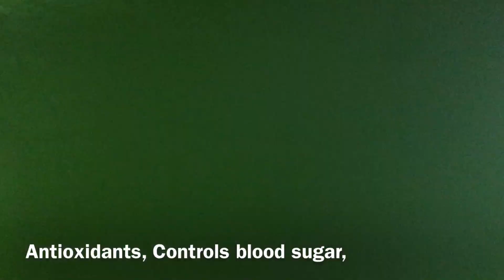Country Life 🌰 | हिड्दा हिड्दै बाटो नजिक के के पाऊछ ? 😆 LifeInVillage | Yestai Cha Busty Ma